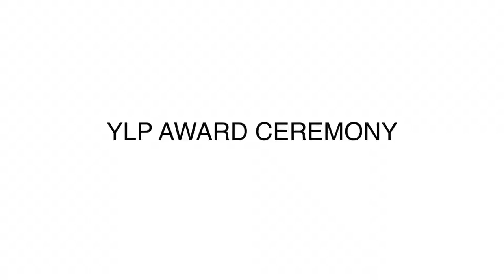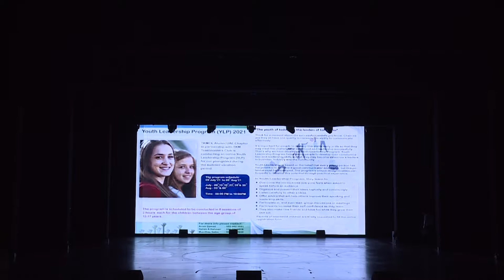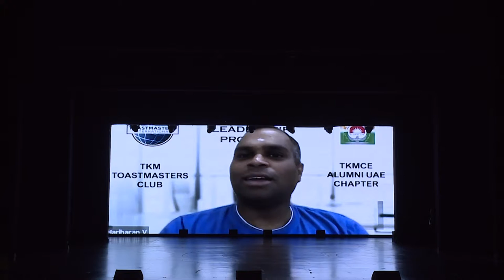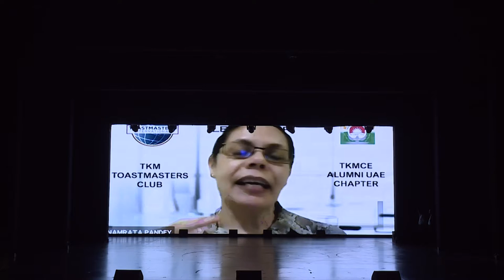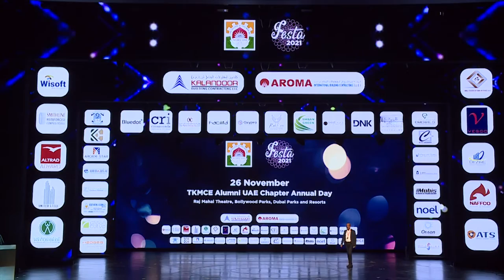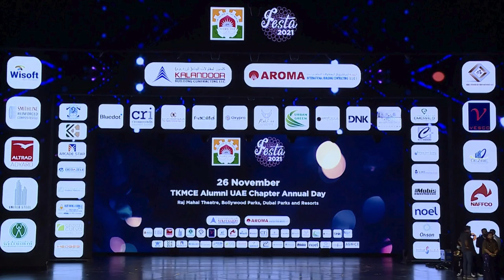YLP AWARD CEREMONY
Youth Leadership Program Award Ceremony

Presented by Mr.Binsu Joy (1995 Mechanical Engineering)

Chief Coordinator for Youth Leadership Program : Mr. Rahim A Rahman (1991 Mechanical Engineering).

TKMCE ALUMNI UAE CHAPTER ANNUAL GET-TOGETHER "FESTA 2021" at Raj Mahal Theatre, Bollywood Parks, Dubai Parks and Resorts, Dubai on 26th November 2021.